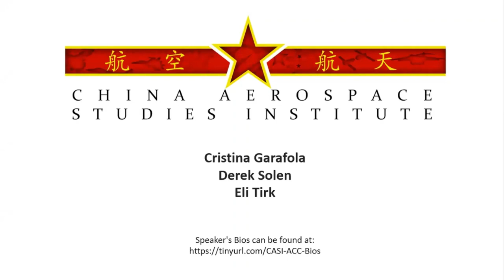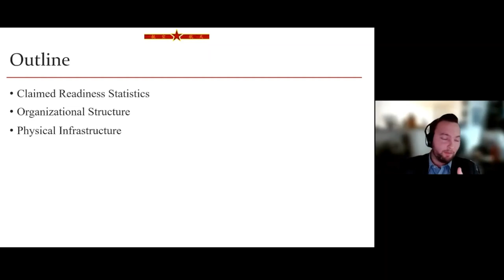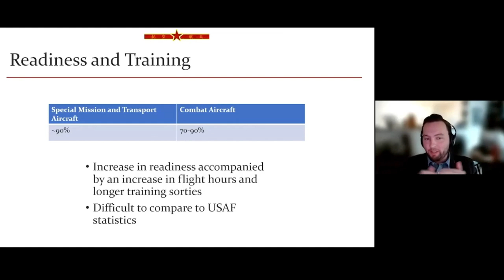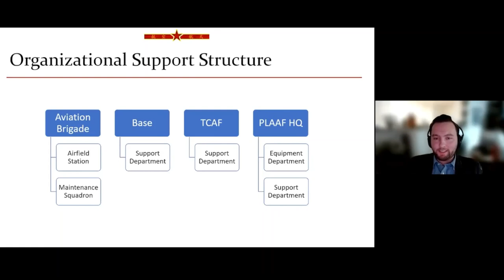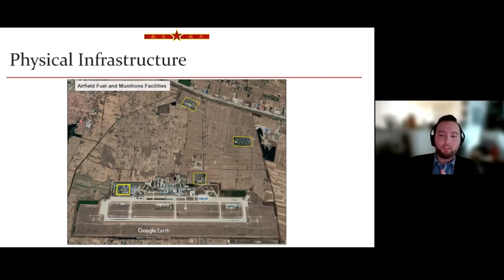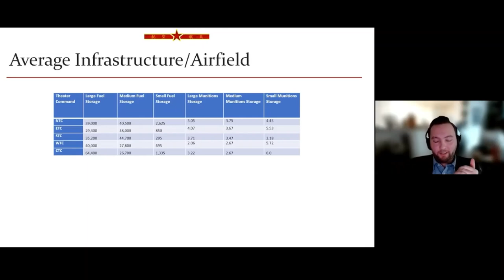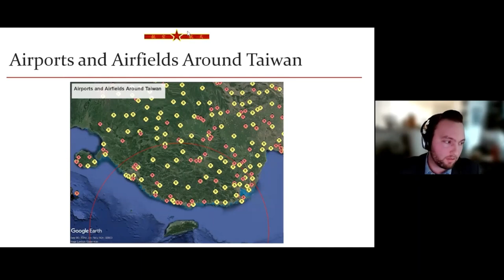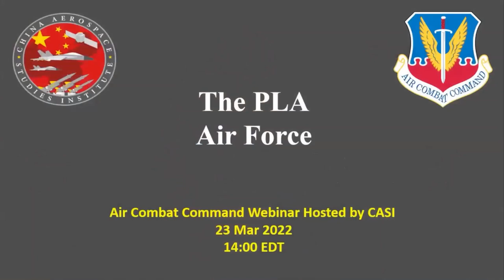CASI webinar on the People's Liberation Army Air Force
Part of our quarterly webinar series for ACC. This iteration focuses on the PLA Air Force (PLAAF)

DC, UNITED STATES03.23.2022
Video by Brendan Mulvaney Air University Public Affairs